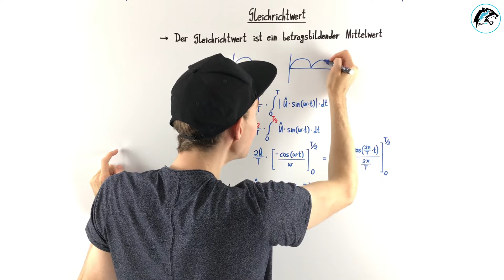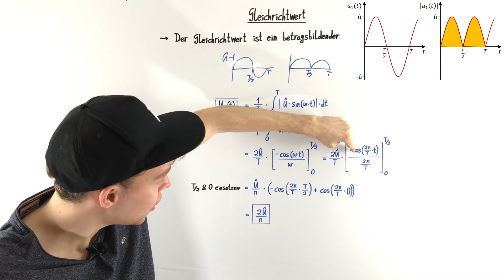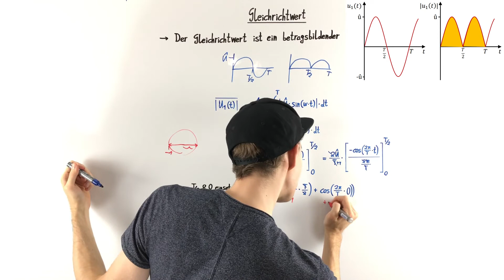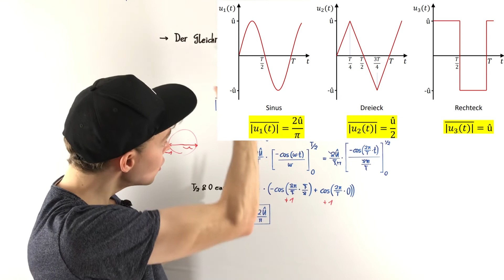Gleichrichtwert berechnen (Wechselspannung) | Elektrotechnik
In diesem Tutorial erkläre ich, wie man den Gleichrichtwert in der Elektrotechnik berechnen. Dabei leite ich speziell die Formel für die Sinusspannung her.

Bildquellen im Video & Thumbnail:
Stefan Schenke, 6. Mai. 2022, Skript Grundlagen der Elektrotechnik (Teil 2) - persönliche Empfehlung! URL